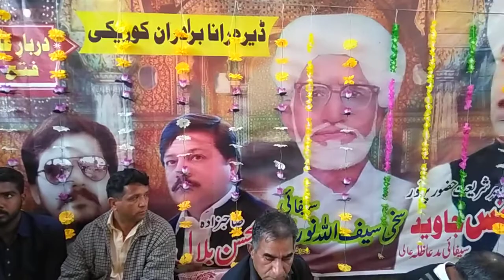CHALDA A DO JHAN TEY LNGR چلدا اے دو جہان تے لنگر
وجاہت افتخار قوال حافظ فقیر محمد گجراتی صاحب کا پوتا کمااال قوالی کرتا ھے